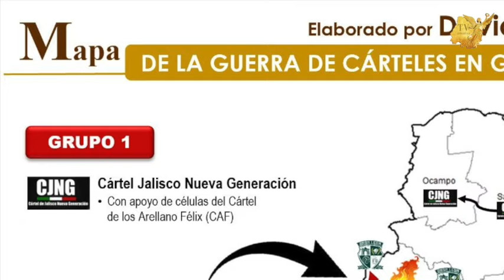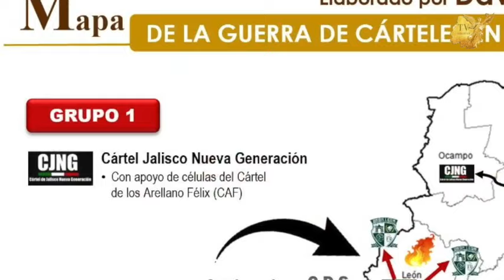3 grupos criminales compuestos por 8 carteles se disputan Guanajuato.Jorge Antonio Rodríguez Medrano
3 grupos criminales compuestos por 8 carteles se disputan el Estado de Guanajuato, así lo revela la más reciente actualización del mapa de la guerra del narco del experto en Seguridad Pública, David Saucedo.